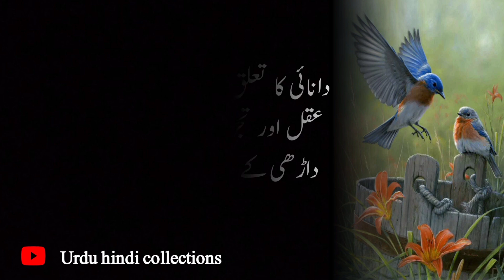Jis Aurat Ki Zindgi Mein Dosra Mard Hota Us Mein || There Is Another Man In That Woman's Life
Your Qouries:
Jis Aurat Ki Zindgi Mein Dosra Mard Hota Us Mein
There Is Another Man In That Woman's Life